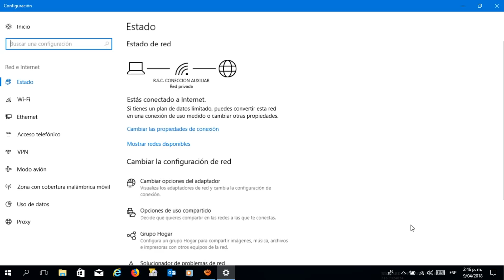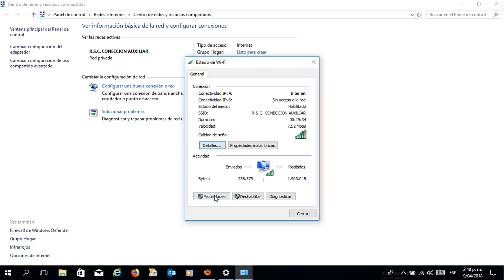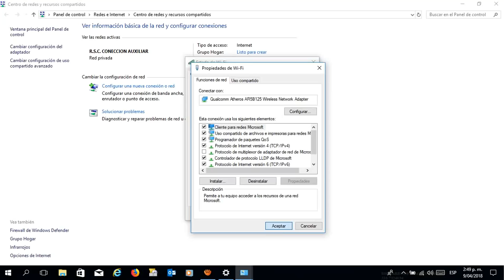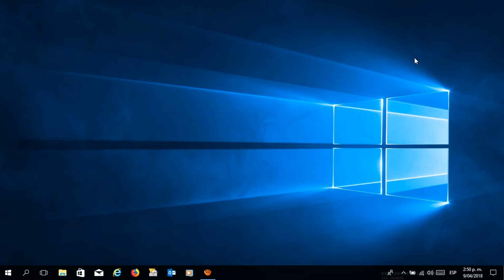Como poner Una IP fija a nuestro PC en Windows 10